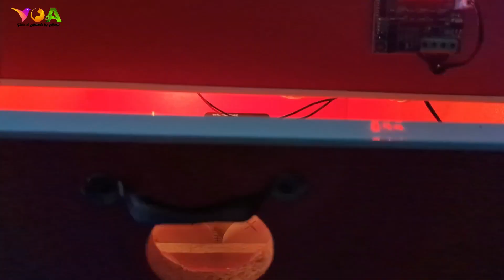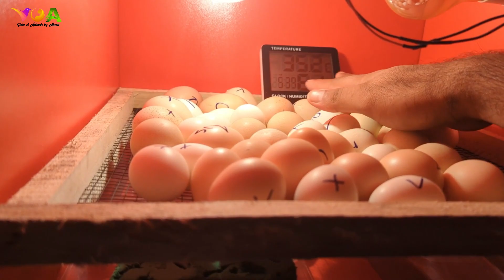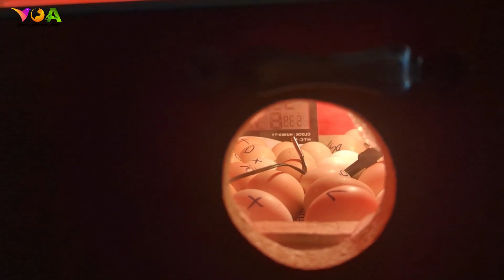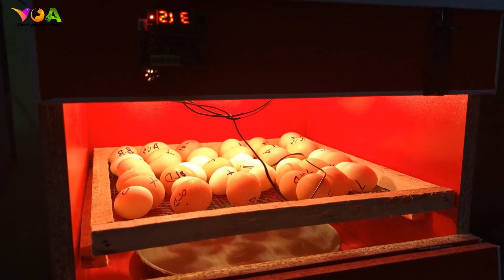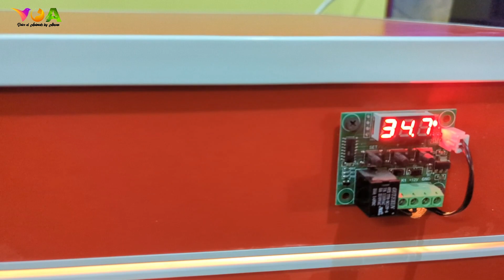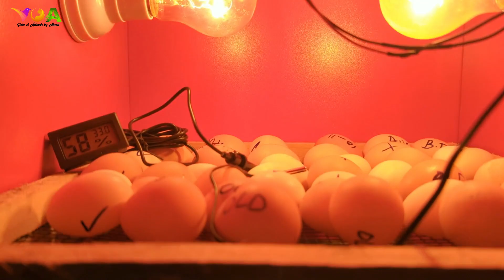Eggs Incubator Full Information from eggs placing to Chicks Hatching-By VOA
انکیوبیٹر میں انڈے لگانے کامکمل طریقہ.
1.Must Maintain Temperature Between 37°C - 38°C & Humidity 50% - 60% For Best Results
2.Rotate The Eggs Daily 3 Times Till 18th Day
3.Use Fresh Fertile Eggs (2-10 Days Old Eggs)
4.Chicken Eggs Takes 21 Days to Hatch...Some Times Hatches Between 19th to 24th Day

Incubator Me Anda Kaise Rakhe
Eggs Machine Information
انکیوبیٹر کا صحیح استعمال
اسردی میں انڈوں کو انکوبیٹر میں رکھنے سے پہلے ضروری
How To Use Incubator For Chicken Eggs In Urdu
Ande Se Chooze Nikalne Ki Jadeed Machine Mutarif Ho Gayi
Egg Incubator Set up
6 tips get best result in incubator
95% result in incubator
Best & Cheap Incubators in Pakistan
the use of incubator check dead shell eggs
Temperature Setting
 Egg Incubator Procedure
 Candling Eggs Day
Egg Incubator Result
BEST EGG INCUBATOR
CHICKEN INCUBATOR
इस तरह सभी अंडो से निकलेंगा चूजा
Incubator kaise banaye
Incubator me egg kaise rakhe
Hatching Eggs at Home
Andon sy Chooza Nikalny ka amal
Incubator Maloomat
eggs heating before put into incubator hatching in winter
अंडा से चूजा निकालने का तरीका
fertilise egg kaise jane